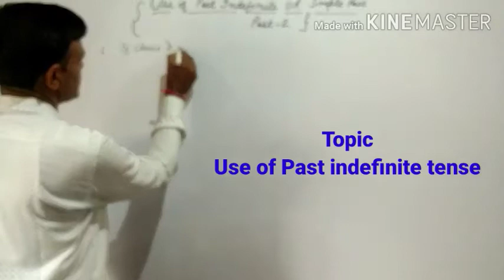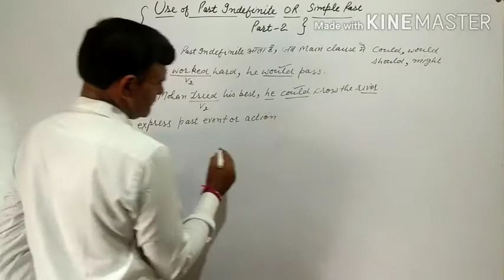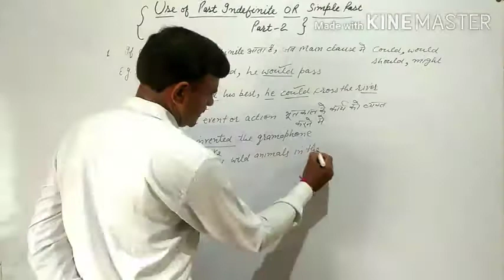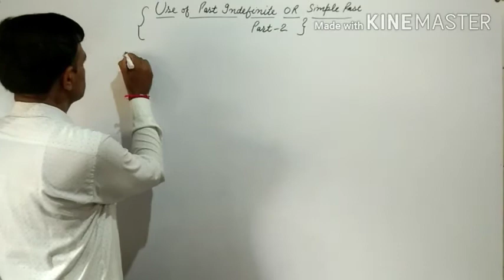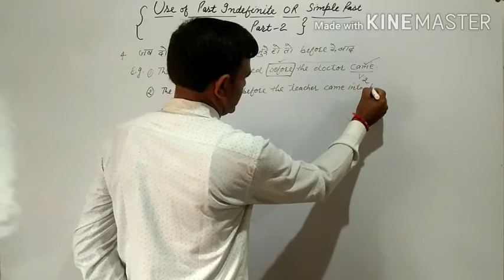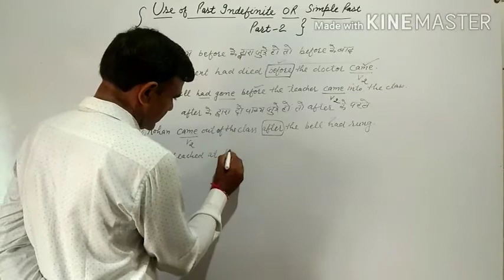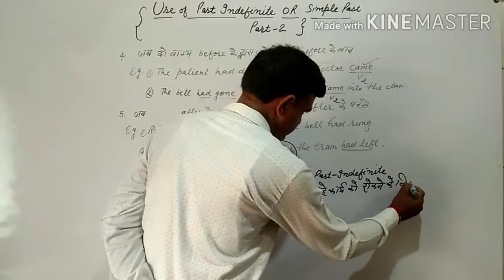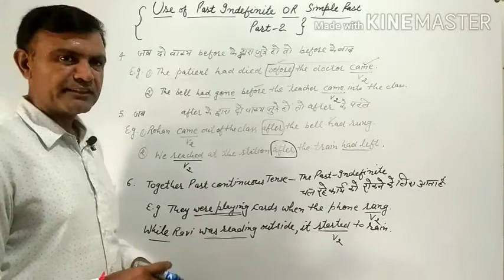Use of Past indefinite tense /use of the Simple past tense /competition English grammar